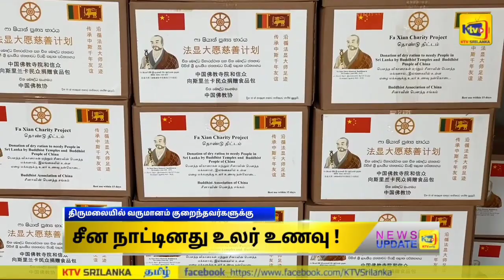சீன நாட்டினது இலவச டீசல், உலர் உணவு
சீன நாட்டினது இலவச டீசல், உலர் உணவு விநியோகம் திருகோணமலையில் ஆரம்பம்.